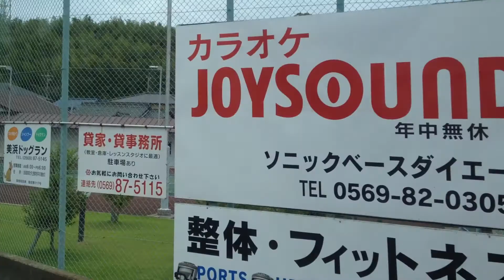名鉄(河和線) 車窓(一部 前面展望) 河和→知多武豊/ 5700系SR 急行(河和1236発)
概ね、進行方向右手が開けているときは右側の車窓、それ以外は前面展望をご覧頂けます。 名鉄（名古屋鉄道）の車窓動画は、以下でまとめております。